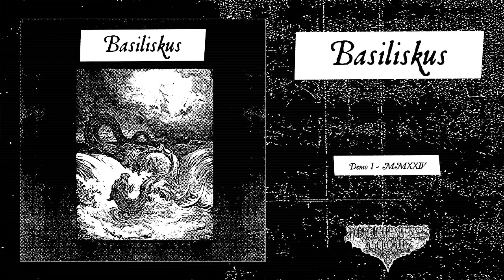𝐁𝐚𝐬𝐢𝐥𝐢𝐬𝐤𝐮𝐬 "𝐃𝐞𝐦𝐨 𝐈" - 𝐌𝐌𝐗𝐗𝐈𝐕.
𝐁𝐚𝐧𝐝: 𝐁𝐚𝐬𝐢𝐥𝐢𝐬𝐤𝐮𝐬
𝐀𝐥𝐛𝐮𝐦: 𝐃𝐞𝐦𝐨 𝐈
𝐂𝐨𝐮𝐧𝐭𝐫𝐲: 𝐒𝐨𝐮𝐭𝐡𝐞𝐫𝐧 𝐇𝐞𝐦𝐢𝐬𝐩𝐡𝐞𝐫𝐞
𝐆𝐞𝐧𝐫𝐞: 𝐑𝐚𝐰 𝐁𝐥𝐚𝐜𝐤 𝐌𝐞𝐭𝐚𝐥
𝐘𝐞𝐚𝐫: 𝟐𝟎𝟐𝟒

𝐓𝐫𝐚𝐜𝐤𝐥𝐢𝐬𝐭:

01-Lamentations in Stagnant Water 06:58
02-Reflections From the Astral Temple 05:38

This is nothing more than a piece of music built under the dominance and hypnotic sovereignty of the eternal trace, a monolith erected in the dark fields of the curse. Slowness is not only a primordial transformation, it travels further through the intellect and triggers violent reactions through the minimalist melodicism that surrounds it in an overwhelming aura and encapsulated by a ruinous landscape of misanthropy and philosophical negativism.

The greatest evil only manifests itself through this Demo...

There is still no official date for physical release in formats, only digital release.